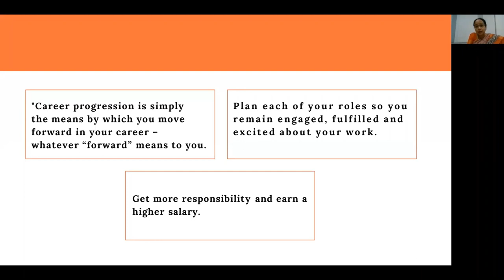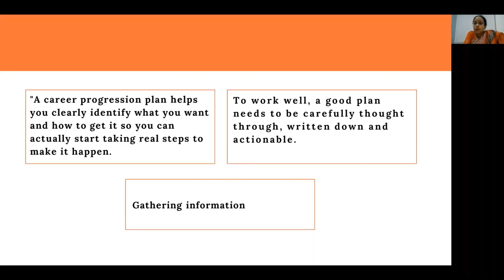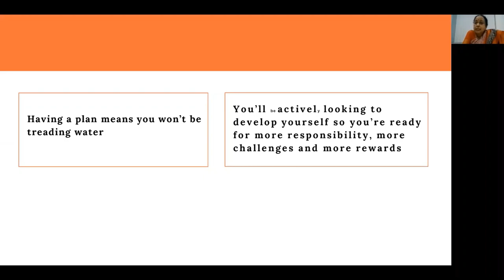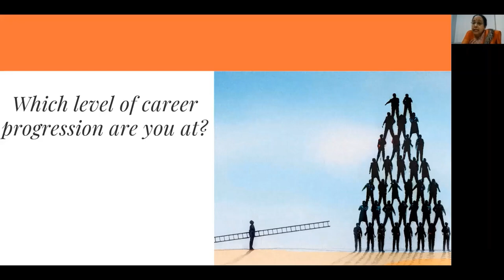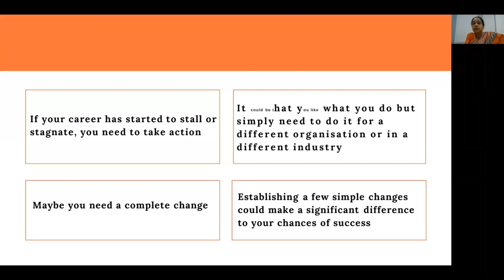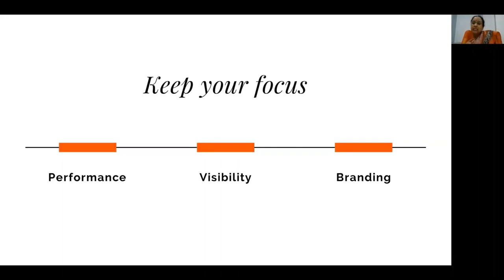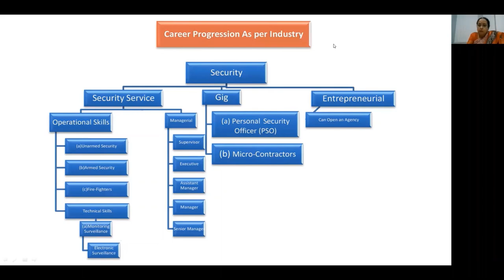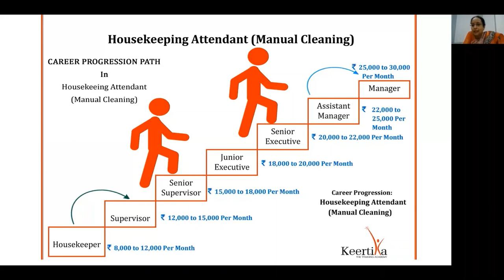Career Progression: Planning your next career move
Keertika Academy had hosted a live online workshop series entitled "Career Progression: Planning Your Next Step".

In this webinar, Sushmita Mukherjee, Principal and Career Coach, will guide you through what you need to look for when taking the next step in your career.

We will get back to you soon with more career progression topics and career counselling discussions by industry experts.